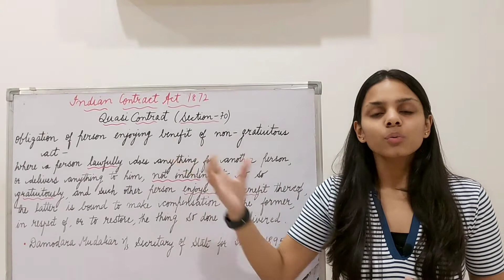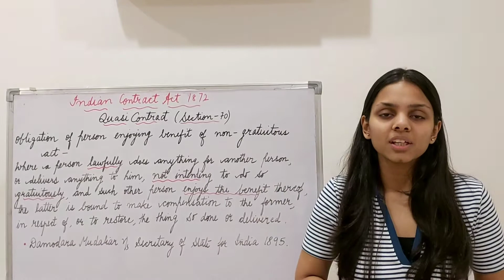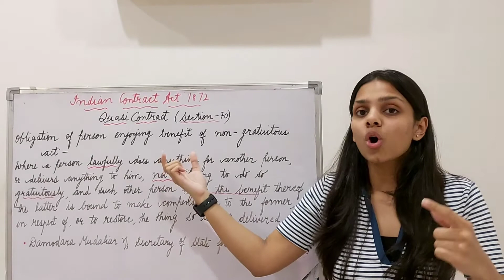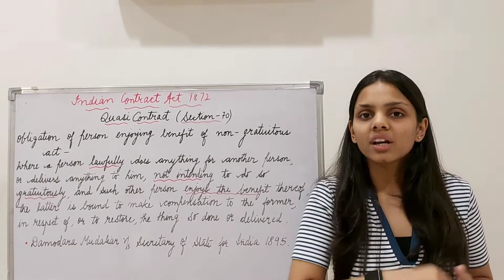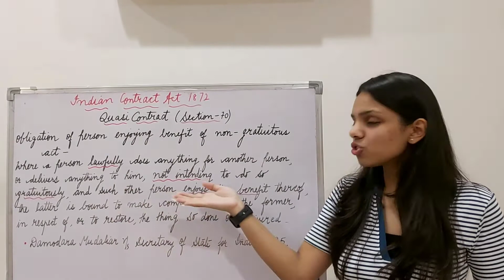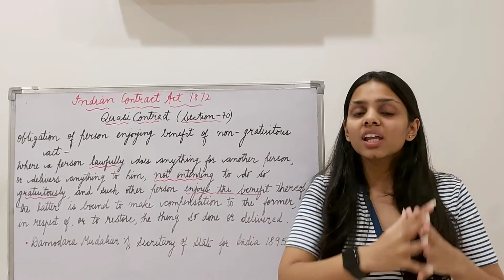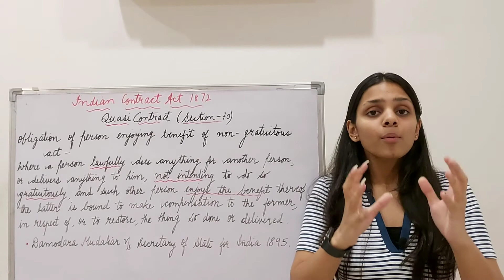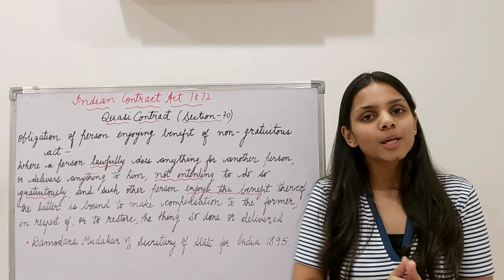Quasi Contract | Of certain relations resembling those created by contract | Sec-70 (Contract Act)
Hey Everyone!

In this video the concept of QUASI CONTRACT or 'of certain relations resembling those created by contract' has been discussed with reference to Section-70 (Obligation of person enjoying benefit of non-gratuitous act) alongwith illustrations and case laws of the Indian Contract Act 1872.

Link of previously covered chapters is below